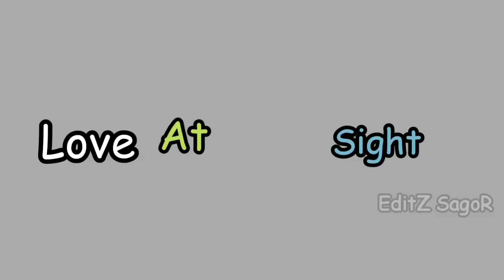Love At First Sight | Tom And Jerry Funny Meme | EditZ SagoR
Love At First Sight | Tom And Jerry Funny Meme

Love at first sight is a personal experience as well as a common trope in literature: a person or character feels an instant, extreme, and ultimately .